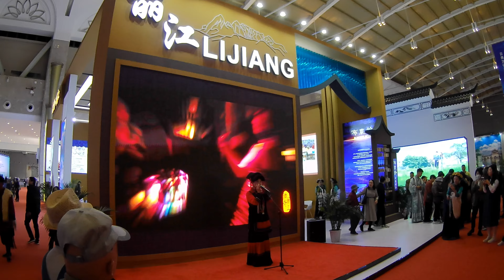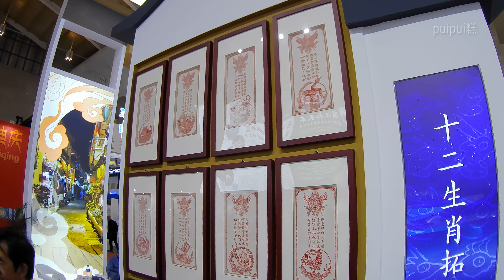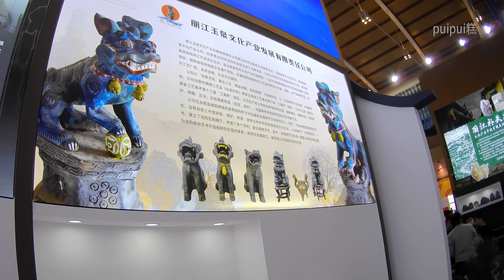创意云南文化产业博览会(06) 丽江ブース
が、